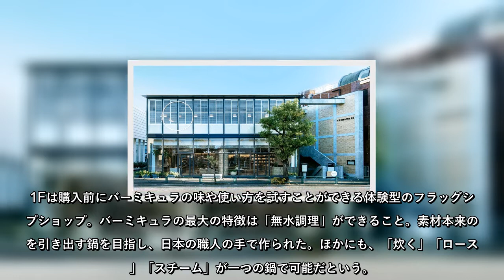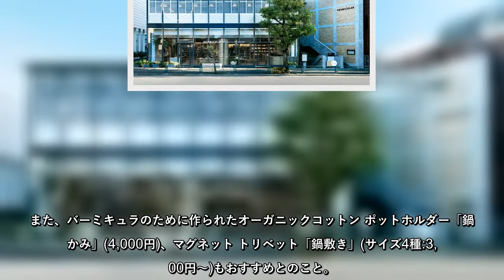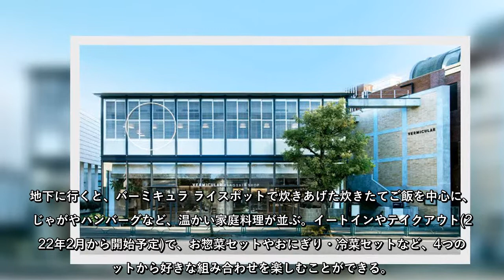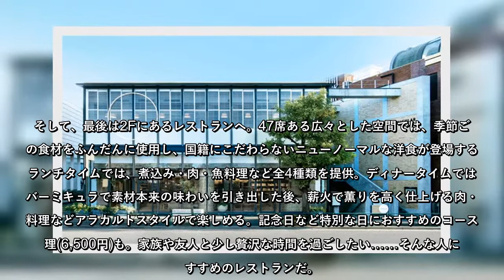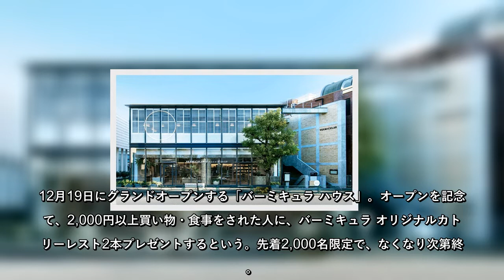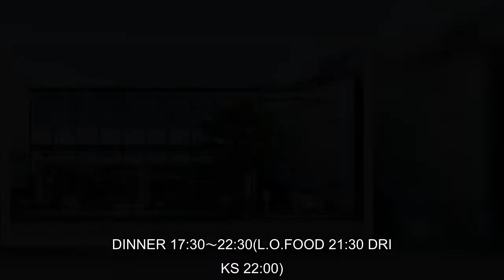食材本来の味を引き出す「バーミキュラ」- 代官山に体験型施設がオープン